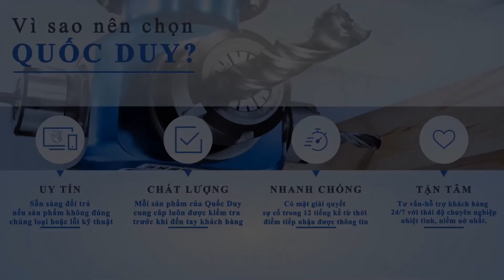Vận hành máy phay mộng dương 2 đầu cnc BY-813 I Máy đánh mộng